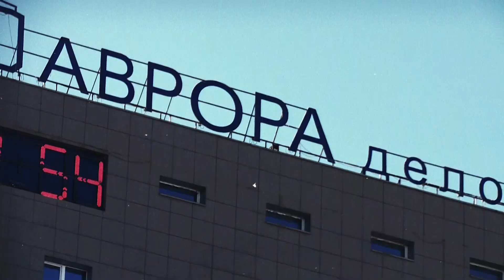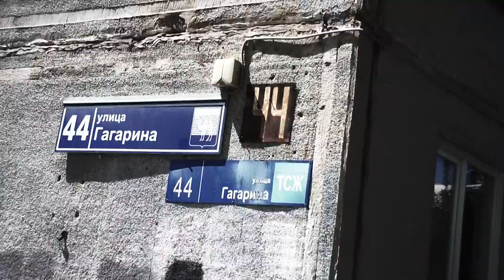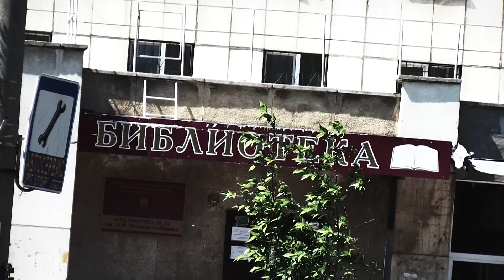Ленарь . 6 .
Челябинск . HD .
Ленинский район .